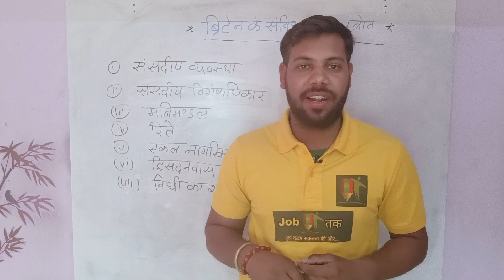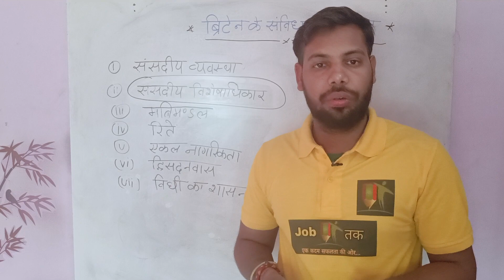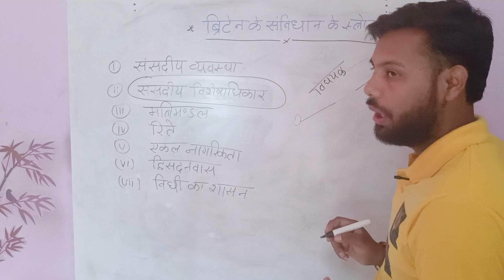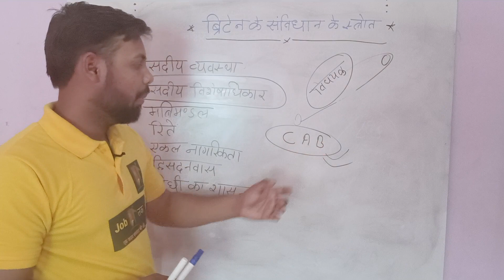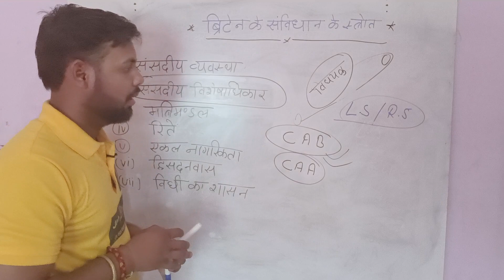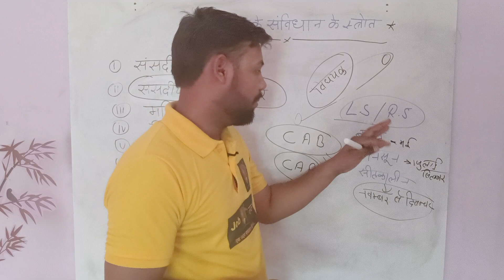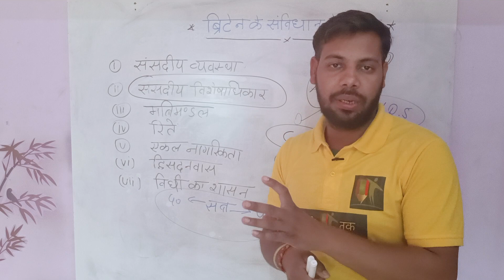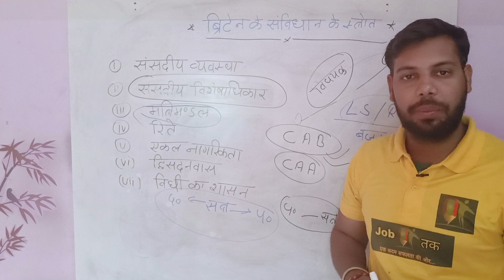*Indian Polity class -10 / संविधान के स्त्रोत || UPSI / SSC/ Lower PCS || by komal sir||* @Jobtak00*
upsi resignation,how to left upsi job,how to resign from upsi,upsi resignation process
upsi police,
upsi police verification,
up si police,
upsi police new vacancy 2023,
upsi police syllabus,
up si police status,
upsi police new vacancy 2022,
upsi police verification update,
upsi police paper solution,
upsi police paper,
police system for upsi,
upp sub inspector,
sub inspector up police,
up si sub inspector,
sub inspector up,
a si police,
up si civil police training update,
upsi vs delhi police constable,
police verification for upsi,
police verification in upsi,
up si police new vacancy 2022,
upsi police syllabus 2022,
up si quarters,
up si test,
upsi duty,
upsi posting
up constable,
up constable previous year question paper,
up constable salary,
up constable update,
up constable reasoning rojgar with ankit,
up constable age limit 2022,
up constable age relaxation,
up constable all syllabus,
up constable age relaxation 2022,
up constable age limit,
up constable age,
up constable ankit bhati,
up constable analysis ankit bhati,
up constable age limit 2023,
up constable age limit for obc,
ankit bhati up constable,
ankit with rojgar up constable,
ankit bhati up constable analysis,
up police constable age limit 2022,
up police constable syllabus ankit bhati,
up police constable ki bharti kab aaegi,
adda247 up police constable,
ankit bhati up police constable hindi,
hindi by arun sir up police constable,
up constable bharti,
up constable batch by exampur,
up constable by exampur,
up constable book 2022,
up constable best book,
up constable by rojgar with ankit,
up constable batch,
up constable best math book,
up constable bharti 2022,
up constable bharti kab aaegi,
best book for up constable,
best book for up constable 2022,
best reasoning book for up constable,
bhartiya samvidhan up constable,
best online coaching for up constable,
best mock test for up constable,
reasoning by deepak sir exampur up constable,
gk gs by exampur up constable,
new batch for up constable,
up gk best book for up constable,
up constable classes,
up constable class by exampur,
up constable cut off 2022,
up constable current affairs,
up constable class by utkarsh classes,
up constable classes by exampur 2022,
up constable cut off 2018,
up constable coding decoding,
up constable classes by rojgar with ankit,
up constable course,
utkarsh classes up constable,
reasoning class up constable,
exampur live class up constable,
exampur reasoning class up constable,
live class up constable,
hindi classes for up constable,
maths classes for up constable,
cisf head constable form fill up,
exampur up police constable classes 2022,
crpf head constable form fill up,
up constable document verification,
up constable details,
up constable dress,
up constable duty time,
up constable documents,
up constable date,
up constable detailed syllabus,
up delhi constable,
upp constable duty,
up police constable dress,
deepak sir reasoning up constable,
deepak chaudhary exampur reasoning up constable,
discount up constable,
directions questions in reasoning up constable,
venn diagram reasoning up constable,
rahul deshwal math up constable,
coding decoding up constable,
delhi police head constable ministerial total form fill up,
up police constable form date 2022,
up police constable full details,
up constable exampur,
up constable eligibility,
up constable exam preparation,
up constable expected cut off 2022,
up constable exam pattern,
up constable exampur live class,
up constable exam paper,
up constable exampur class,
exampur up constable 2022,
exampur up constable,
exampur up constable reasoning,
exampur up constable math,
exampur up constable 2022 classes,
exampur live class today up constable,
exampur up constable batch,
exampur up constable gk,
exampur hindi class up constable,
exampur up constable syllabus,
up constable food,
up constable form 2022,
up constable form,
up constable food viral video,
up,